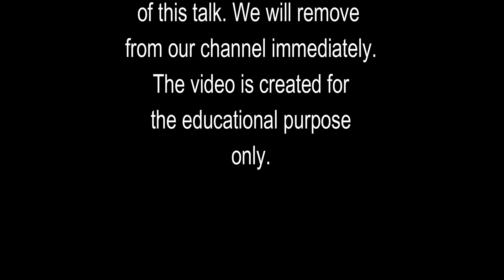ကိုေလး (အင္းဝဂုဏ္ရည္) - သာဝတၱိၿမိဳ႕ စာေပေဟာေျပာပြဲ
ကိုလေး (အင်းဝဂုဏ်ရည်) - သာဝတ္တိမြို့ စာပေဟောပြောပွဲ